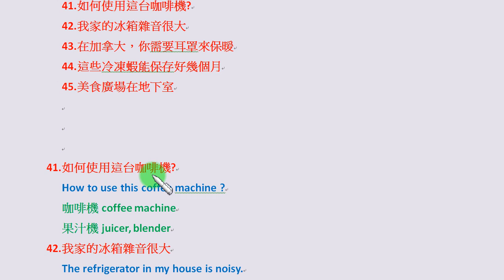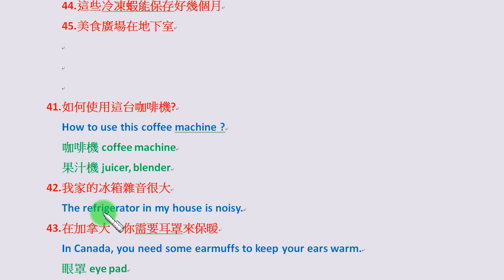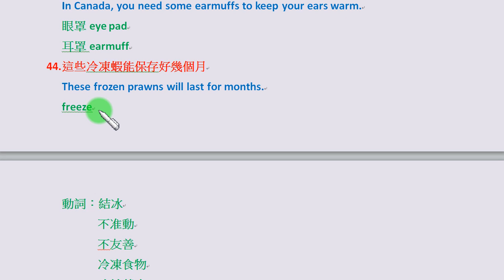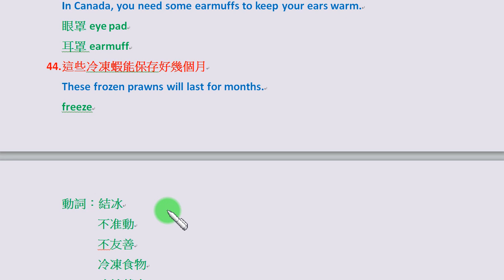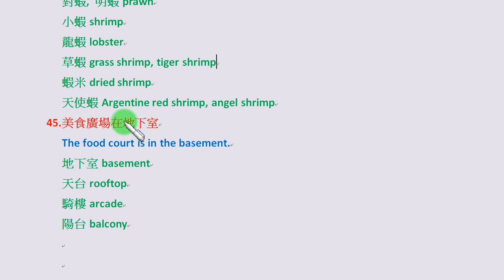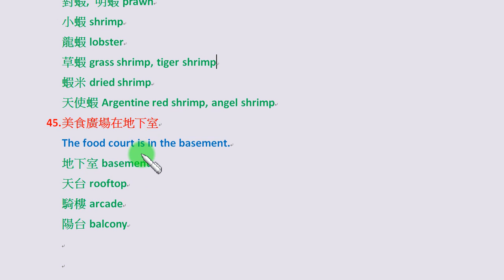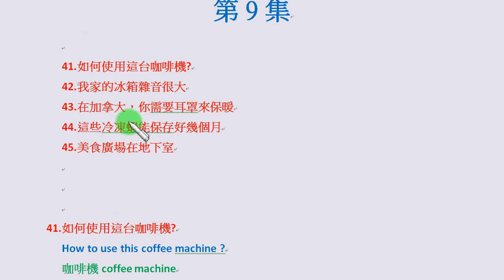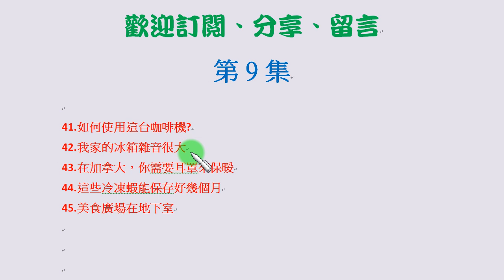「英文實用會話篇」第9集：「如何使用這台咖啡機?」可以說成 How to use this coffee machine ?...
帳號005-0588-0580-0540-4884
戶名：劉培元
土地銀行忠孝分行
(國外匯款的英文資料為：
Name: Liu Pei-Yuan
Bank: Land Bank of Taiwan
Branch: Chunghsiao Branch
Swift code: LBOTTWTP058)
謝謝 !
許多人學了很多年的英文，程度也不錯，可以往往不太會說生活實用會話。本單元列舉許多生活中用得到、可以許多人卻不太會表達的實用會話，熟悉這些例句後可以大幅提升你的英文表達能力